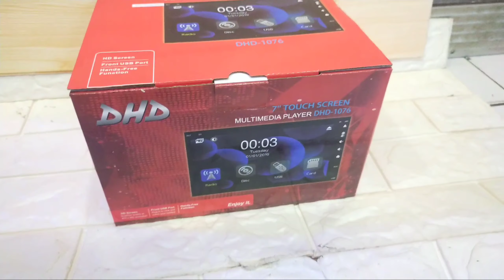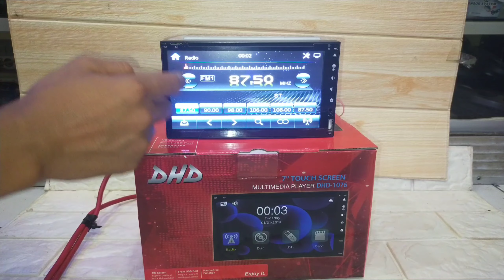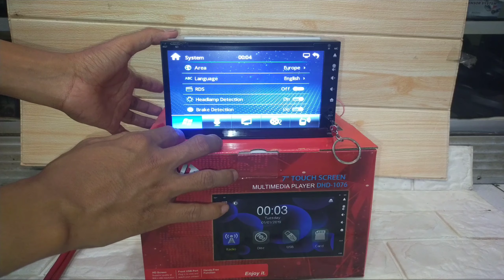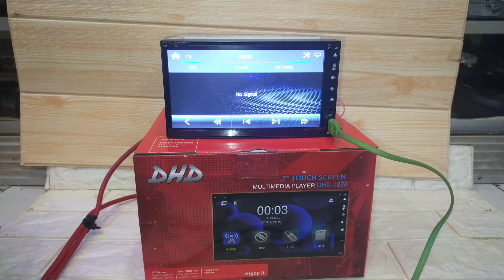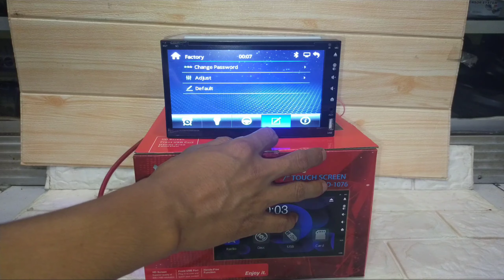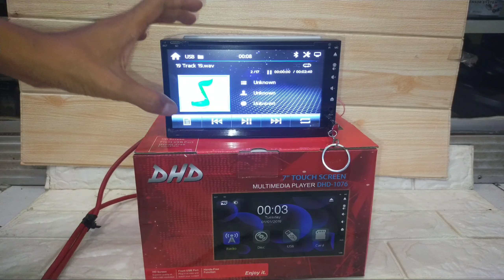Headunit Doubledin DHD-1076 new 2021 || unboxing N review lengkap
unboxing dan review lengkap berikut featuresnya
*DVD VCD MP3 MP4
*USB
*bluetooth
*MirrorLink
*view kamera
*layar 7inchi
*full touchscreen
*mosfet 50Wx4
*av in av out